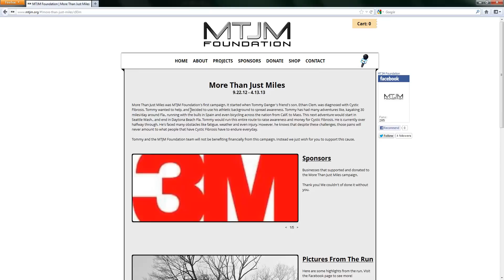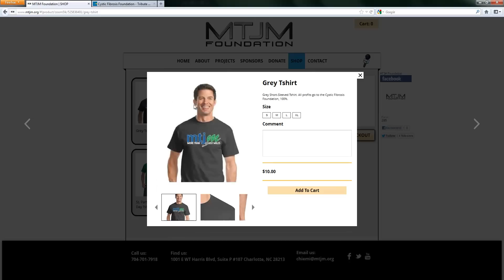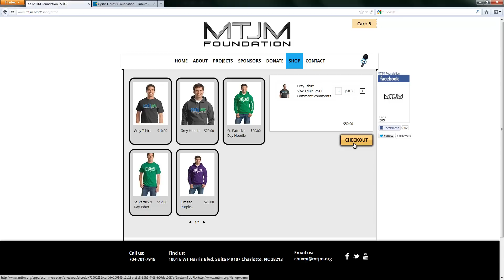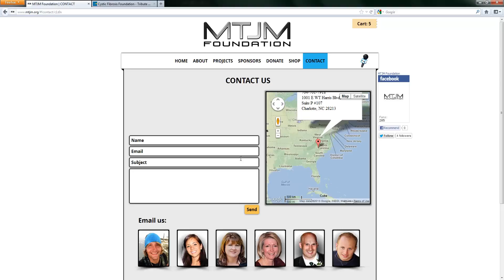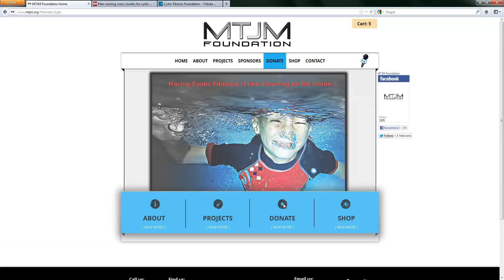MTJM Foundation website walkthrough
A step-by-step walkthrough of the website. 2-25-13